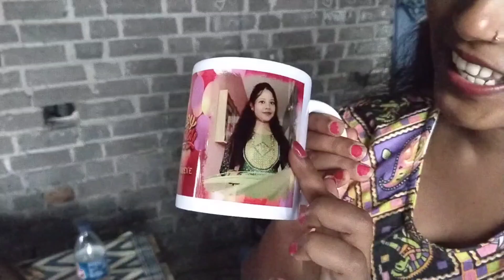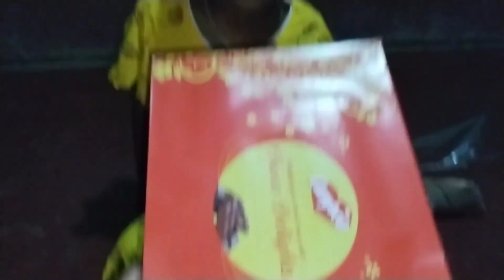My birthday gift unboxing🥳 | আমার friends রা কি কি gift করলো আমাকে